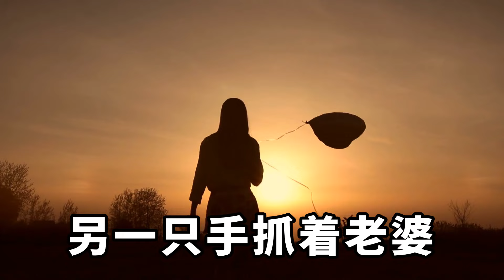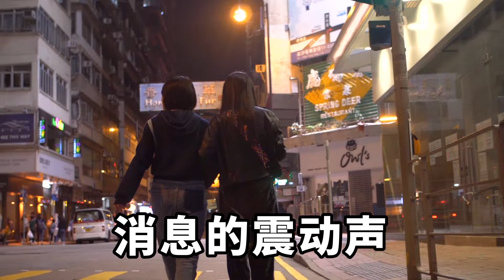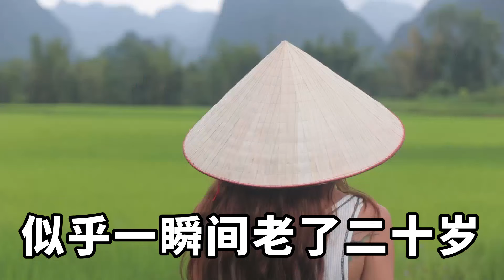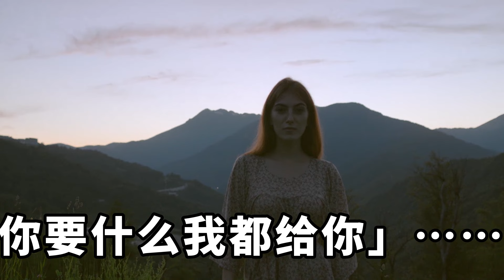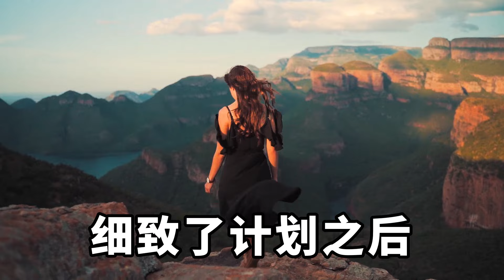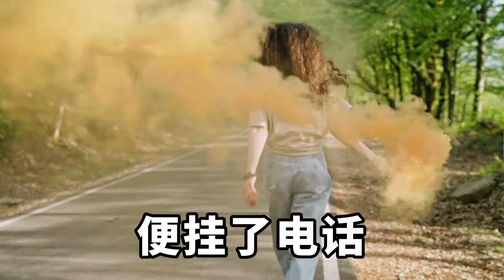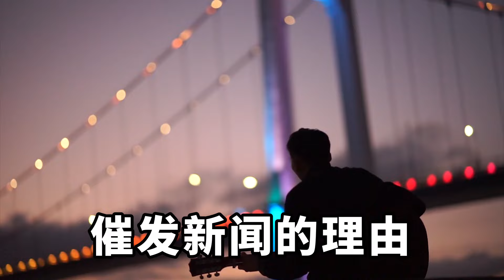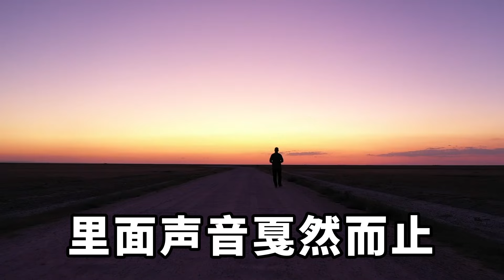去接老婆下班，看到一群人圍在一起，探頭過去發現是捉姦現場，第三者竟是我老婆，我一個操作讓所有人當場傻眼【淺談夕陽下】圍爐夜話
下午，我去接老婆下班，就看到她公司樓下一群人正圍在一起，堵得裏三層外三層，裡面還吵吵鬧鬧的，好像有人在大喊「打第三者」之類的話。
頓時，我被吸引了注意力，探頭過去。
看熱鬧是人的天性，我也不例外。
可當我擠進人群，看到被摁在地上打的「第三者」時，頓時宛如雷劈一樣傻在原地。
那個被打的「第三者」，正是我的老婆！